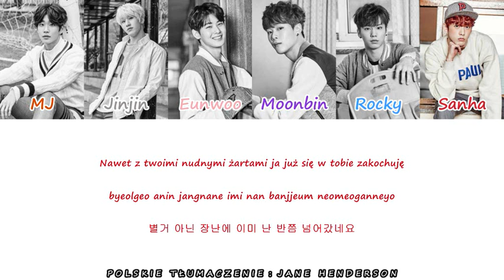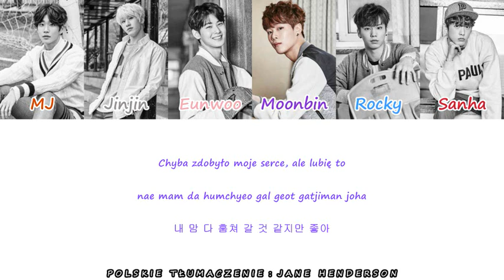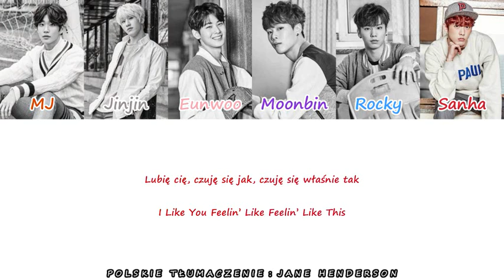ASTRO - Puss In Boots (장화 신은 고양이) (Color & picture coded PL/ROM/HAN)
Album: Spring Up
Piosenki z tego albumu (tylko te, które przetłumaczyłam):
5. Puss In Boots (장화 신은 고양이) ~~ właśnie jej słuchasz :)
Można mnie znaleźć też tu:
Arkusz z kolejką piosenek do przetłumaczenia:
HAN: music.naver